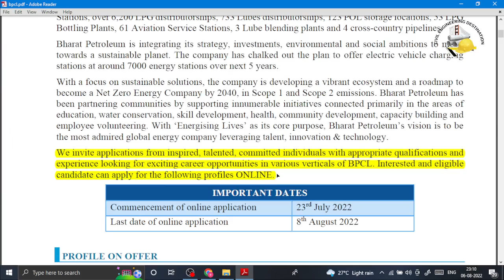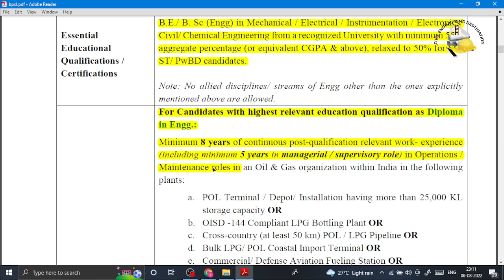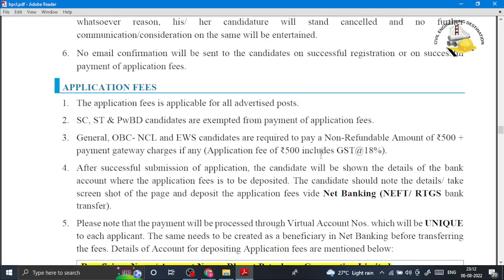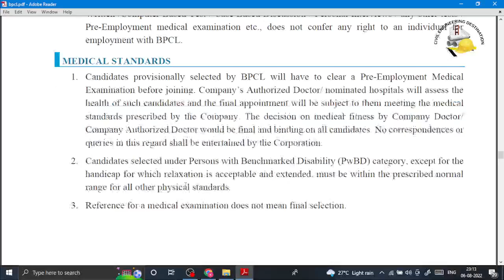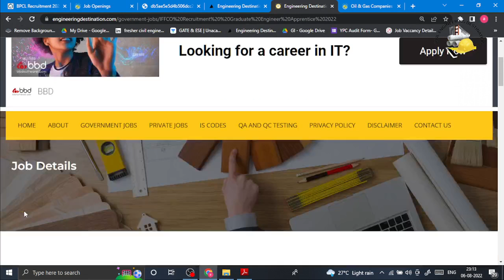BPCL Recruitment for Regular job Salary 30,000 Degree Civil Engineer Recruitment 2022